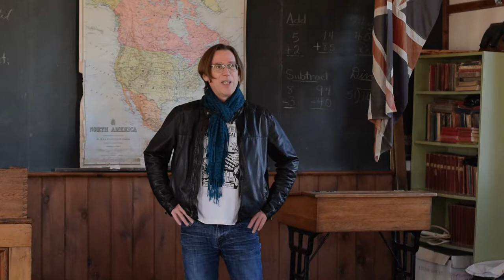M8 - An Introduction to Schools, Prisons and Asylums